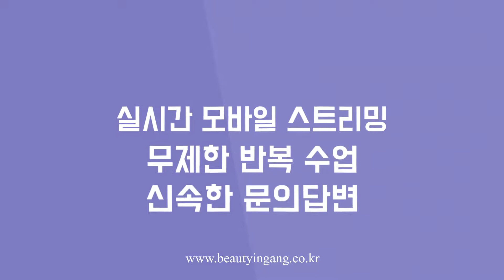[네일아트 국가자격증시험 실기] 1과제 _0 재료설명